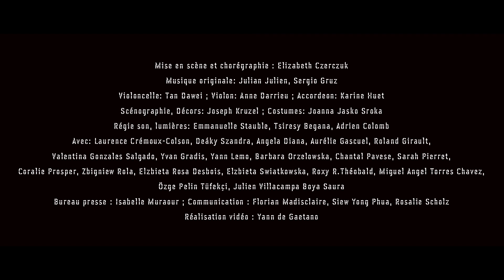Prolongations Requiem pour les Artistes novembre 2017 - Théâtre Elizabeth Czerczuk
Requiem pour les artistes lors des prolongations de novembre 2017 au Théâtre Elizabeth Czerczuk.